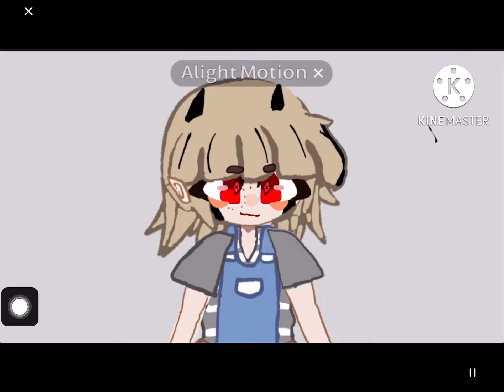Enemy Gacha animation (rise of the clones)￼